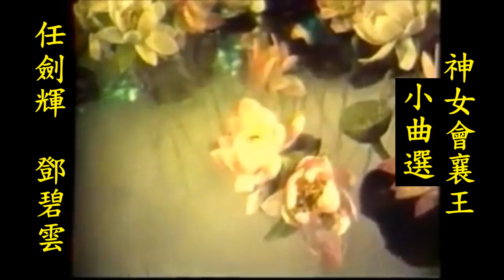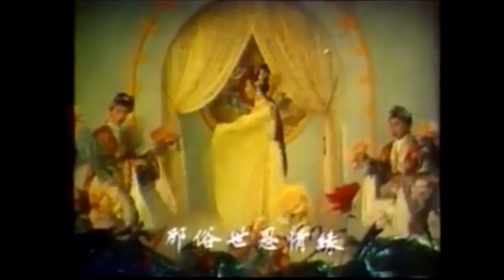神女會襄王(任劍輝,鄧碧雲)-小曲選:流水行雲,春風得意,悲秋,昭君怨...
神女會襄王(任劍輝,鄧碧雲)~小曲選:流水行雲,春風得意,悲秋,昭君怨,蘇武牧羊,驪歌怨,和尚思妻,手托,下西歧。